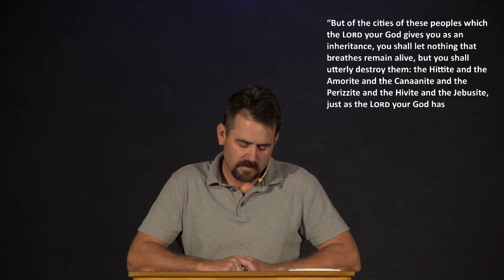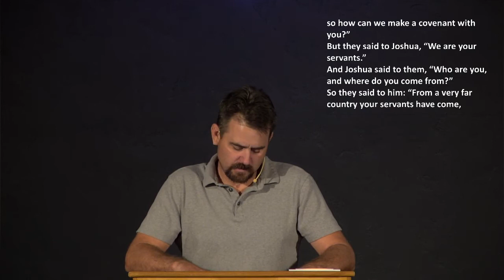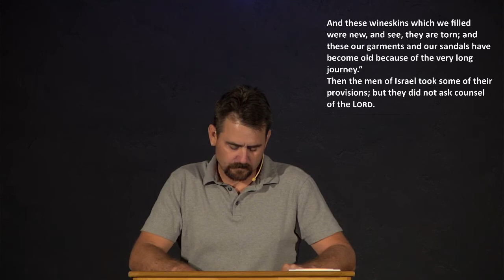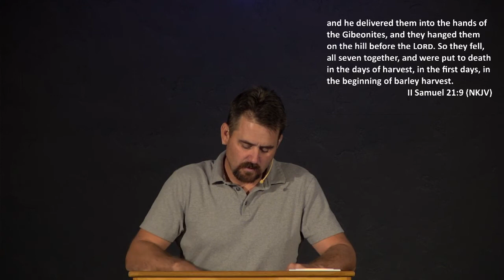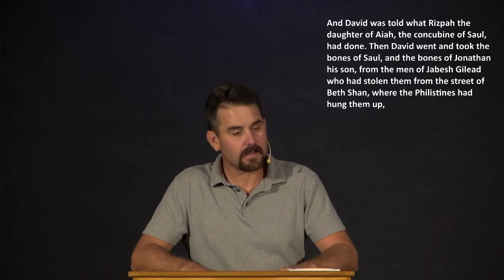2 Samuel 21:1-14 Bill Gallagher; August 5, 2021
2 Samuel 21:1-14 Bible study by Bill Gallagher at Calvary Chapel of Gridley on 8/5/21